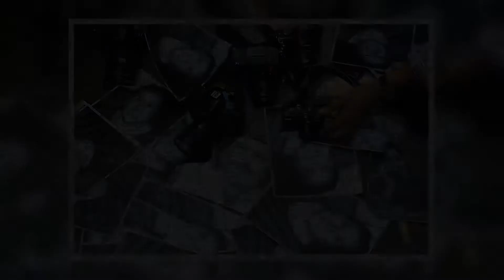Condena UE asesinato del periodista Jacinto Romero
Ciudad de México. La Delegación de la Unión Europea en México condenó este martes el asesinato del periodista Jacinto Romero Flores, ocurrido el 19 de agosto en Ixtaczoquitlán, Veracruz.

En una declaración firmada en conjunto por los embajadores de los Estados Miembros de la Unión Europea en México, así como por los embajadores de Noruega y Suiza, la Delegación de la Unión Europea manifestó sus condolencias y solidaridad con la familia y amigos de la víctima.

Añadió que “la muerte de Romero Flores demuestra una vez más el preocupante grado de violencia e intimidación al que se enfrentan muchos periodistas en México”.

Los embajadores de los estados europeos en México expresaron su preocupación “por la falta de resultados en las investigaciones abiertas para esclarecer casos anteriores de asesinatos de periodistas” en el país.

Reiteraron su llamamiento a las autoridades mexicanas competentes “para que desplieguen todos los esfuerzos posibles y lleven a cabo investigaciones expeditas y transparentes con el fin de identificar y juzgar a los responsables para que no haya "zonas de silencio" donde ningún periodista se atreva a trabajar”.

Dijeron que ante la alarmante reincidencia de agresiones contra periodistas en el país, “instamos a las autoridades mexicanas competentes a hacer uso de todos los medios a su alcance para garantizar la protección de todos los periodistas en México. Asimismo, instamos a las autoridades a que el asesinato de Romero Flores no quede impune”.